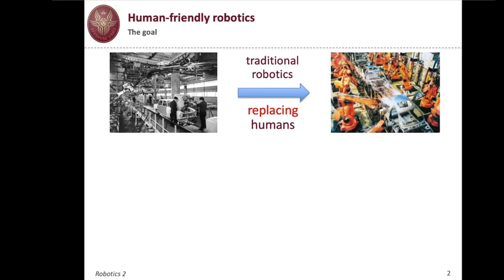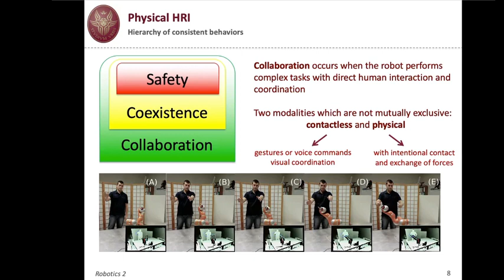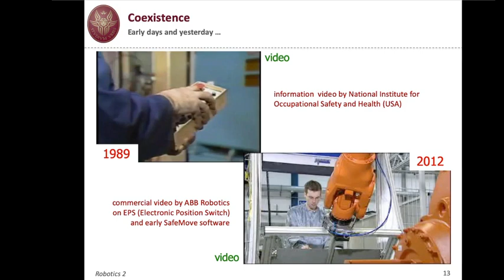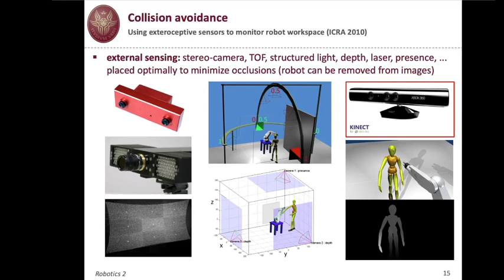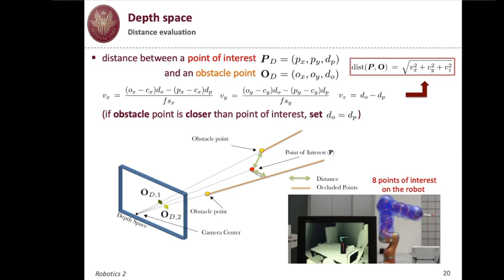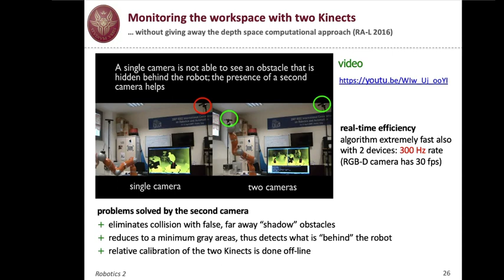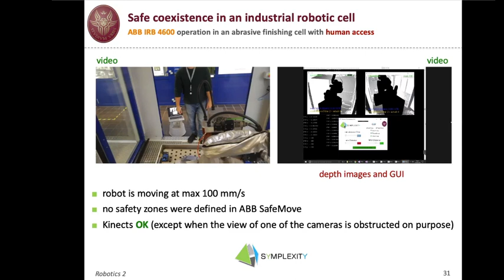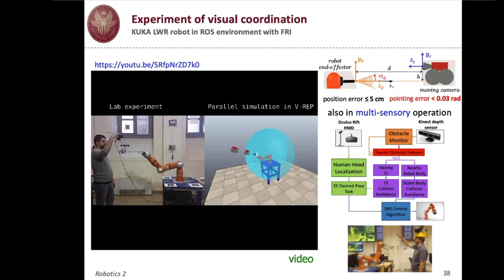Robotics 2 - Human-Robot Coexistence and Collaboration - Part 1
Lecture of the Robotics 2 course (Prof. Alessandro De Luca), Sapienza University of Rome. Recorded on June 2, 2020.

Content: Control architecture for safe human-robot interaction, SAPHARI EU project, Safety standards, Human-robot safe coexistence, Distance computation and collision avoidance in the depth space, Monitoring workspace with one or two Kinects, Coexistence in the cell for polishing tasks of the SYMPLEXITY EU project, Contactless collaboration, Gesture recognition and voice commands with examples, Visual human-robot coordination task.

This lecture covers slides 1-38 of the block 20_HR_CoexistenceCollaboration.pdf (75 slides), available for download